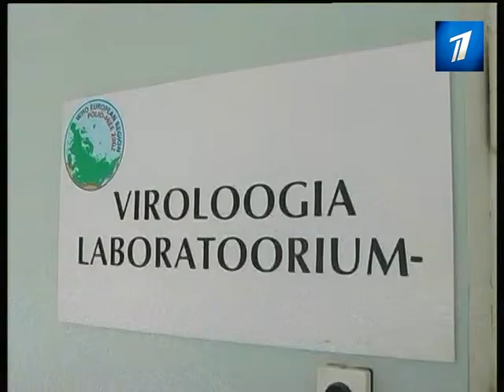Растет заболеваемость ОРЗ